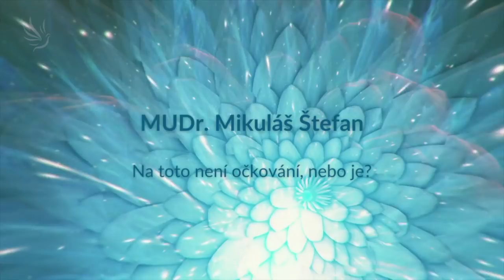Mikuláš Štefan, Na toto není očkování. Nebo je?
Pojďme nahlédnout pod pokličku vedení této Planety..

🕊💙 Moc děkujeme 💙🕊